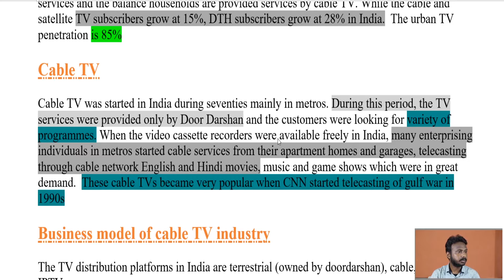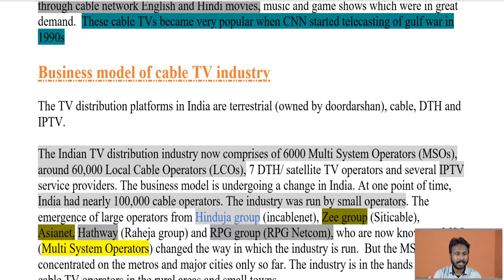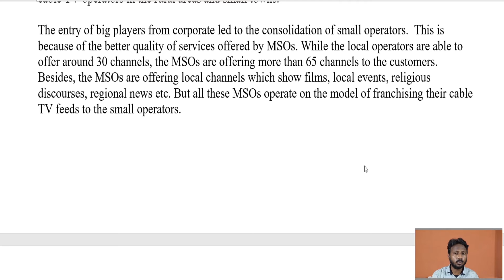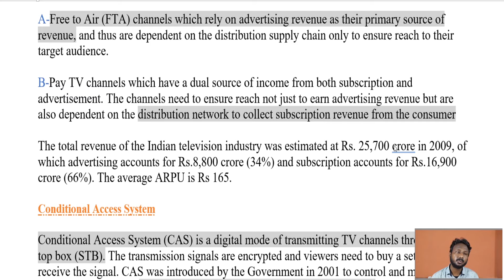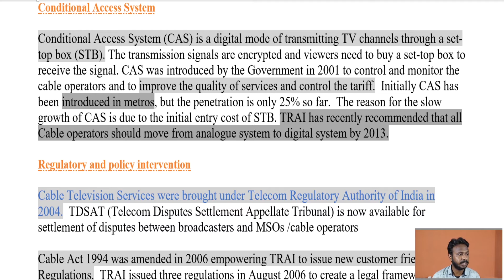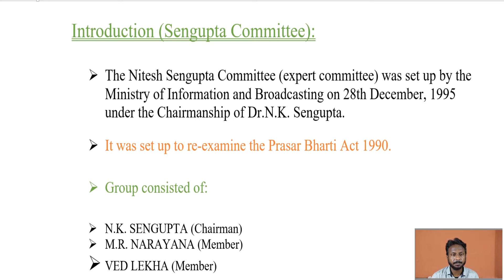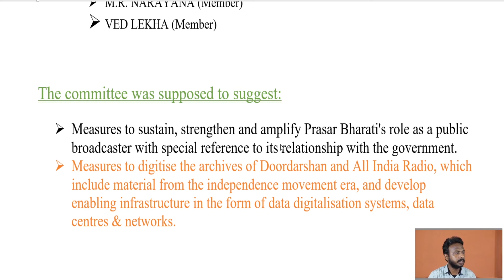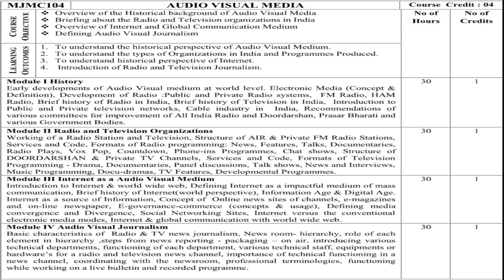MJMC104 | Audio Visual Media-1 | Lecture 5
Cable industry in India, Recommendations of
various committees for improvement of All India Radio and Doordarshan.